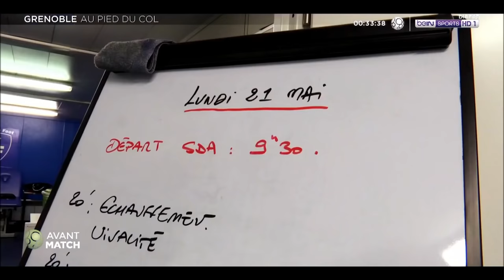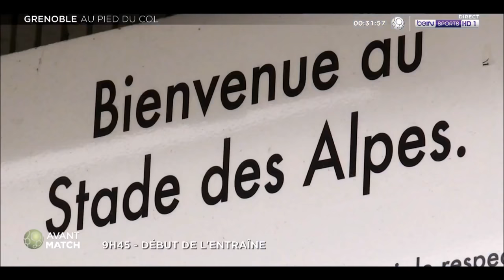Grenoble au pied du Col: Grenoble Foot 38 Barrages L2 2017/2018 GF38 Ligue 2 Football Reportage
Bein Sports à la rencontre de l'effectif du GF38 en pleine préparation des Barrages Domino's Ligue 2 2017/2018 face au Football Bourg-en-Bresse Perronnas 01.

Grenoble Foot 38: Papa Demba Camara, Brice Maubleu, Nathan Monti, Selim Bengriba, Nathanaël Dieng, Fernand Mayembo, Maxime Spano Rahou, Eric Vandenabeele, Anthony Walongwa, Harouna Abou Demba, Ugo Guégan, Ibrahima Coulibaly, Julien Delétraz, Alexi Peuget, Francis Dady Ngoye, Raphaël Gherardi, Steven Pinto-Borges, Jessy Benet, Arsène Elogo Guintangui, Corentin Tirard, Nicolas Belvito, Lakdar Boussaha, Malek Chergui, Alharbi El Jadeyaoui, Edwin Maanane, Florian Sotoca. Coach: Olivier Guégan, Entraîneur des Gardiens: Arnaud Genty, Préparateurs physique: Michaël Diaferia & Mathieu Eyssard. Intendants: Grégory Kurkeden, Jérôme Dijon & Dominique Marcone. Kinésithérapeutes: Damien Blanc, Anthony Germinario & Matthias Barrier. Médecins: Eric Garrel & Pierre-Marc Lebayle.